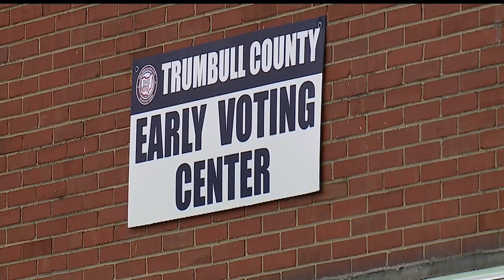Early in-person voting continues in Ohio, weekend voting begins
With polls opening up this weekend for in-person early voting and Election Day just around the corner, First News is looking into some issues voters are facing in Ohio